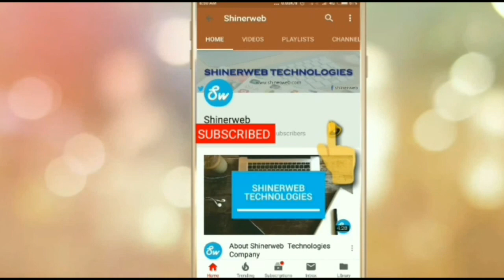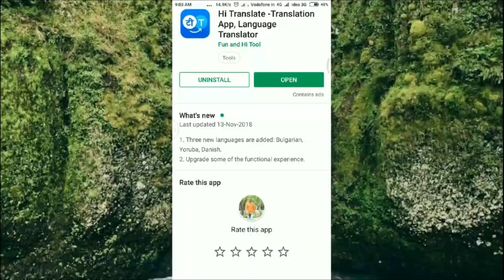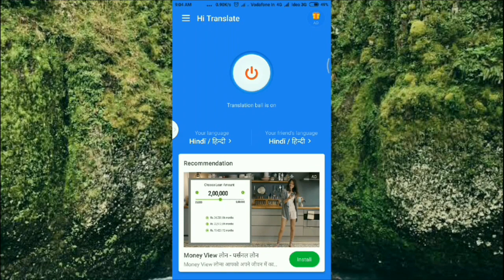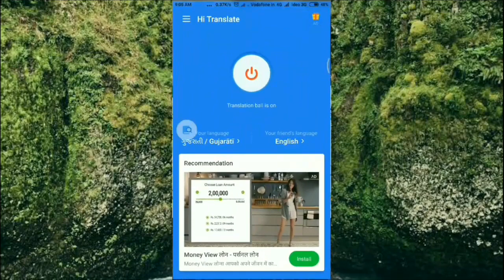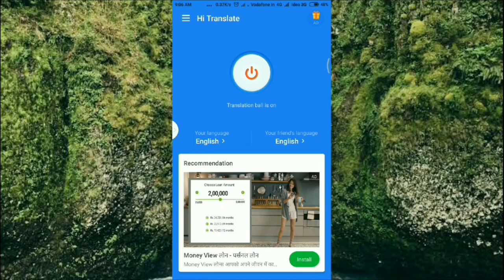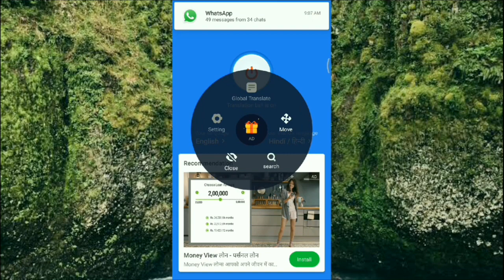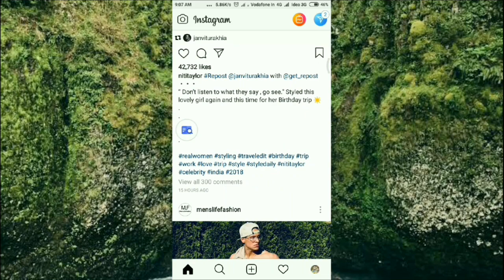Hi Translate New App Must Use | Most Amazing Android App | Chat Translate | Shinerweb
Note: You can select part of the language for ur introduction.

Q&A:

1. How to solve "Network Anomaly/Not Working"?

Answer: Open a browser to check the network and try again. If it's still not working, join whatsapp group to give more details: App version and screenshot are needed.

2. How to solve "accessiblity blocked" ?

Answer: Find safety center. Close another floating ball and try again. There is another floating ball in cell phone resulting in overlapping.

3. How to translate in Facebook?

copy text to clipboard in facebook and messenger translation

Dosto  Fun and Hi Tool ne iss baar Hi Translate  ke new version me aap sabhi ki sari problem solve kar di hai,

iss app ki madad se aap kisi bhi unknown person se unki language me baat kar sakte hai yeh bahut hi kamal ka future hai.
Aap global translate bhi kar sakte he, yeh ek new feature add kiya hai,  global translate  me aap pura page ko  translate kar sakte ho ,yeh future hame bahut instrating laga.

Agar aap ko Hi - Translator app aacha laga hai to hame comment jaroor kijiye , or apne friends ko bhi share kar dijiye.